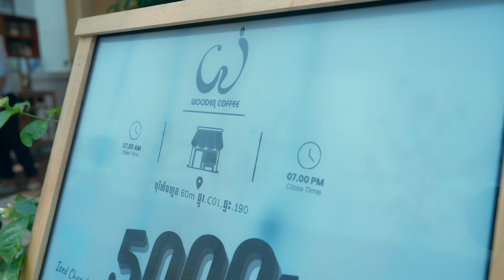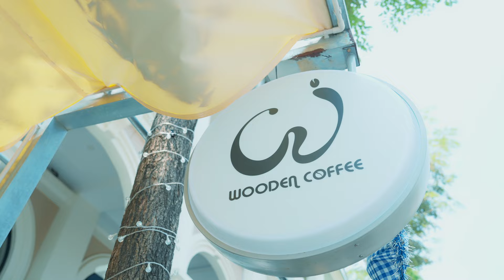ចំណាប់អារម្មណ៍របស់ម្ចាស់ហាងកាហ្វេ Wooden Coffee នៅគម្រោងដឹស្ដា ដាយមិន (ផ្លូវ ៦០ម៉ែត្រ)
សម្រាប់ព័ត៌មានលម្អិត សូមទាក់ទងមកកាន់សហការីលក់យើងខ្ញុំតាមរយៈលេខទូរសព្ទ  𝟎𝟏𝟔 / 𝟎𝟏𝟕 𝟓𝟗𝟔 𝟕𝟖𝟗 ។